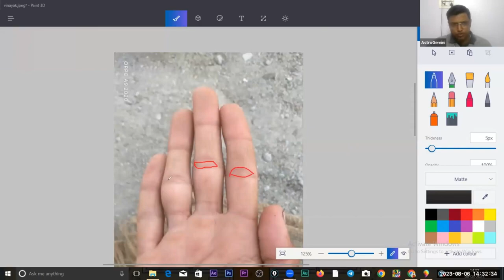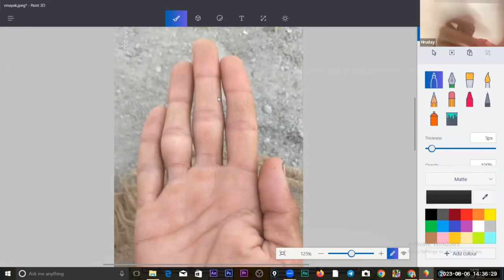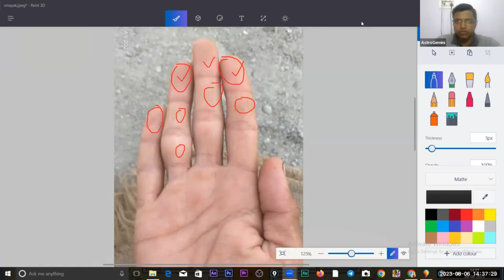The Surprising Truth Behind Palmistry Revealed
In this video, we're going to reveal the surprising truth behind palmistry.

Yes, palmistry is actually a bunch of nonsense! By the end of this video, you'll understand why palmistry is nothing more than a false tradition. So don't waste your time and watch this video to learn the truth about palmistry – it's free!
In this video, we're going to reveal the surprising truth behind palmistry. Palm reading is a popular and often ineffective technique for predicting the future, and we're going to show you why.Palm reading is based on the assumption that your hands reflect your personality and future. But is this really true? We're going to explore the history and scientific evidence behind palmistry in this video, and show you why it's actually pretty surprising. After watching this video, you'll be able to make more informed decisions about your palm readings and future predictions!In this video, we're going to reveal the surprising truth behind palmistry.Palmistry is a popular form of divination that has been practiced for centuries. But is it really capable of revealing the truth about a person's character? In this video, we're going to show you the surprising truth behind palmistry and how it can actually be unreliable. After watching this video, you'll be able to make more informed decisions about your personal Palmistry readings!